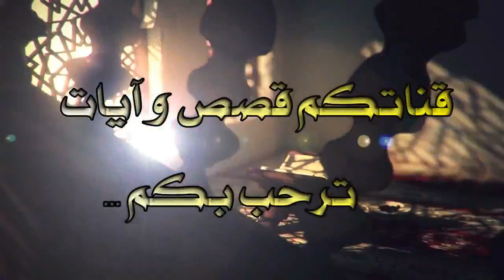قصة المرأة التي بشرت بالجنة بسبب رجل مجنون...فلا تحقرن من المعروف شيئا